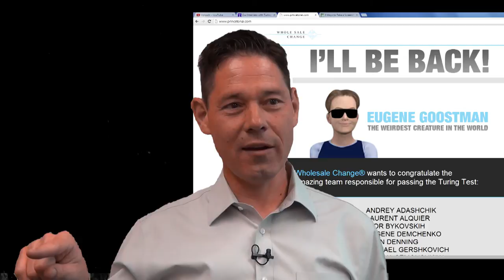David Gunkel Part 2: Science Fiction and the Laws of Robotics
Dr. David Gunkel, professor of Communication Technology at NIU, talks about Daniel H. Wilson's book Robopocalypse. In this video, he talks about how science fiction affects the study of robots, Isaac Asimov's Three Laws of Robotics, and how to tell if a machine is "intelligent" with the Turing test. Also, check out the STEM Read book and discover the magic of science!